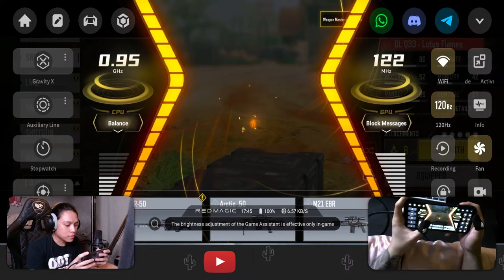🔴 I dont know if i can use this DLQ skin again but lemme try. lets grind!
Call of duty mobile GARENA SERVER sniping/movement.

5 Finger Claw gameplay
Device: Red Magic 7s Pro
Server : Garena
FOV : 90

sniper flick, but faster than fast,Zrg flick with tang knife,callofdutymobile sniper flick,Codm flick,sniper movement,5fingerclaw,codm sniper flick, how to flick,how to snipe,how to have good aim on sniping, how to improve you aim on sniping

Call of Duty: Mobile is a free-to-play shooter game developed by TiMi Studio Group and published by
Activision for Android and iOS. It was released on October 1, 2019, where it was one of the largest mobile game launches
in history, generating over US$480 million with 270 million downloads within a year.
Call of Duty: Mobile was published in other regions by Garena, Tencent Games, VNG Games and TiMi Studio Group.